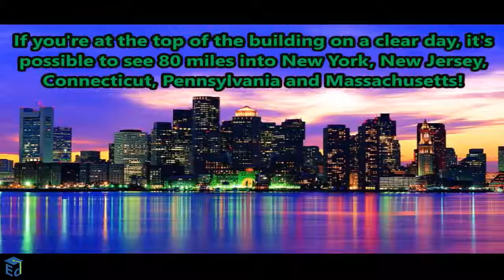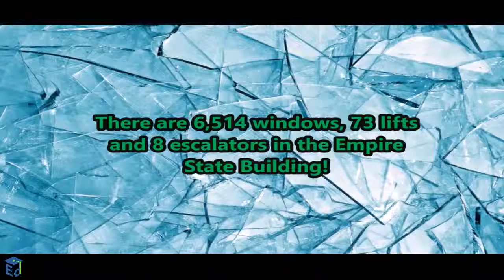Latest Top Facts about The Great Empire State Building | Education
The Empire State Building is a 102-story skyscraper on Fifth Avenue between West 33rd and 34th Streets in Midtown, Manhattan, New York City. It has a roof height of 1,250 feet, and with its antenna included, it stands a total of 1,454 feet tall.